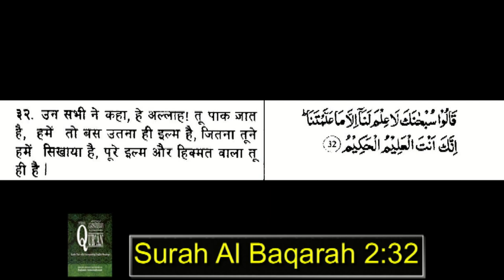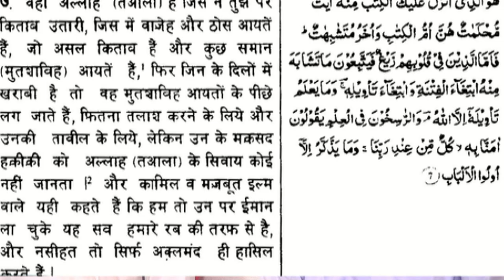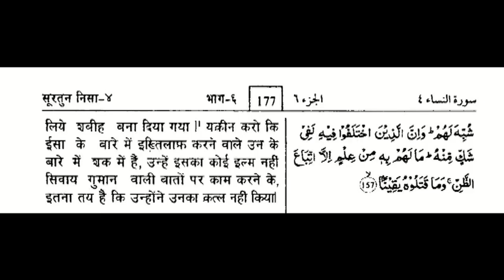इल्म (पढ़ाई) कुरआन में ILM (Padhai) Quran me || Shadab Ahmad || IRPC President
इल्म (पढ़ाई) कुरआन में ILM (Padhai) Quran me